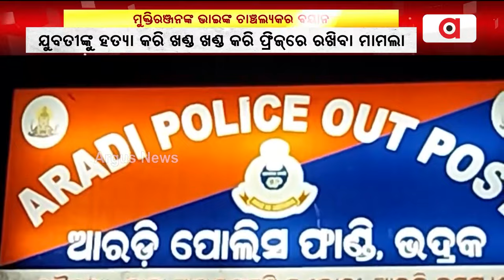"Mahalaxmi Row: Mukti Ranjan's Brother Explains Why Mahalaxmi Was Killed" | Argus News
ବେଙ୍ଗାଳୁରୁରେ ଯୁବତୀଙ୍କୁ ହତ୍ୟା କରି ଖଣ୍ଡ ଖଣ୍ଡ କରି ଫ୍ରିଜ୍‌ରେ ରଖିବା ମାମଲା । ଆତ୍ମହତ୍ୟା କରିଥିବା ଅଭିଯୁକ୍ତ ମୁକ୍ତିରଞ୍ଜନ ଭାଇଙ୍କ ଚାଞ୍ଚଲ୍ୟକର ବୟାନ । ମହାଲକ୍ଷ୍ମୀଙ୍କୁ ତଣ୍ଟି ଚିପି ହତ୍ୟା କରିଥିଲା ମୁକ୍ତିରଞ୍ଜନ।